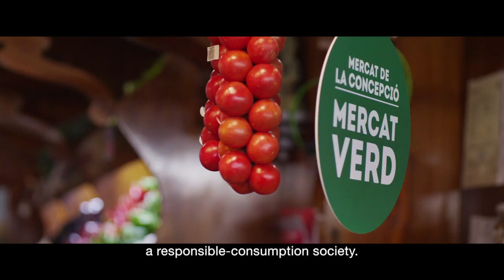Conscious and transforming consumption for a better climate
We've got the tools for transforming the economy under personal, social and ecological criteria and for achieving a rational use of resources: local products and seasonal food, reducing the use of water and energy in manufacturing and giving a second life to products. We are the generation that can put a stop to climate change. Further information:  barcelona.cat/compromispelclima